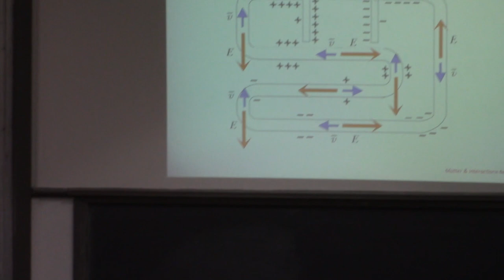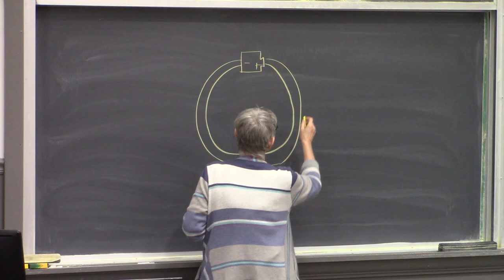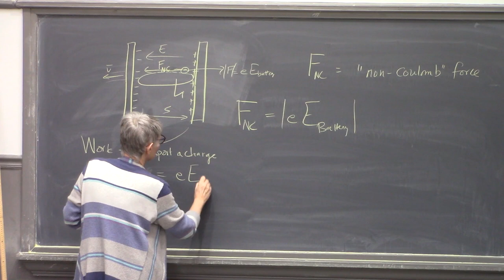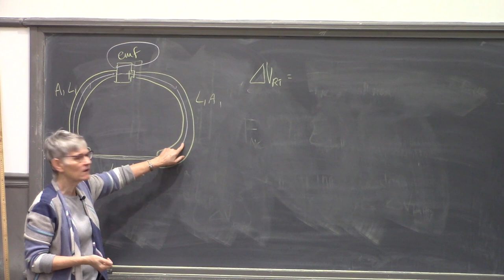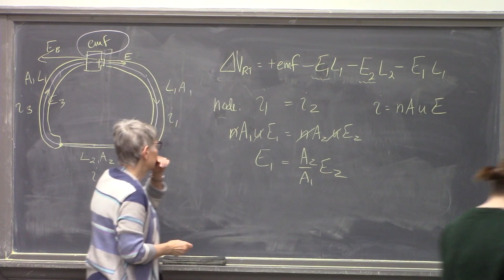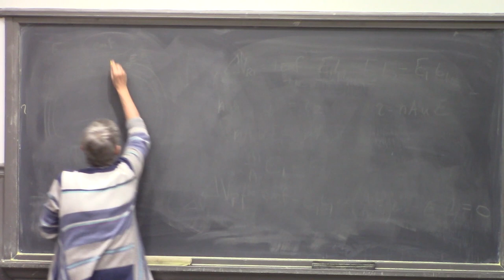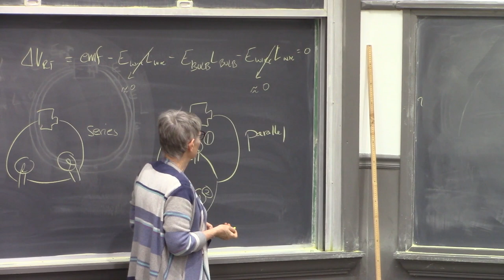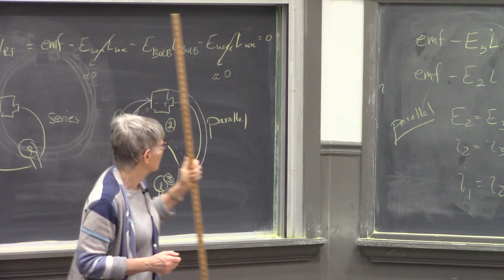EM13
Dr. Ruth Chabay on introductory physics, based on the textbook "Matter & Interactions", E&M Lecture 13: Review the snaky circuit, the loop rule, and the node rule; low-conductivity Nichrome wire in a circuit; circuit analysis in the microscopic context of electric field and mobile charges; non-Coulomb force in a battery; emf; a circuit with thick and thin Nichrome wires in series; voltage  measurements on some simple battery-and-bulb circuits, including series and parallel circuits.